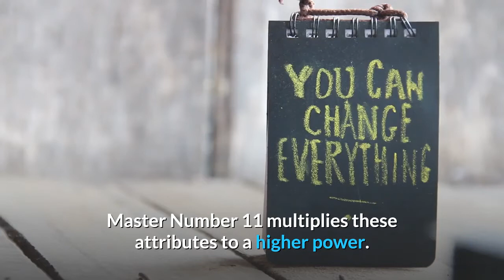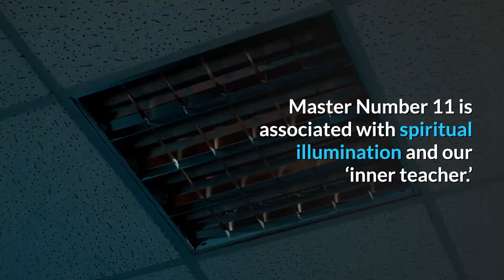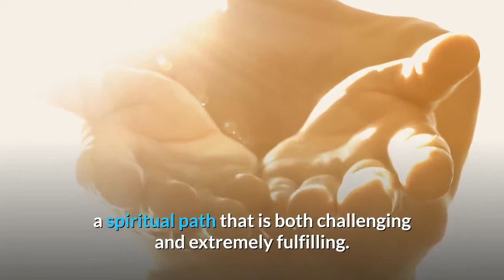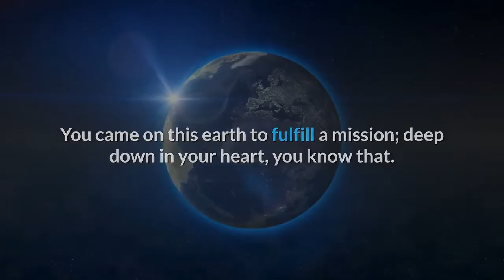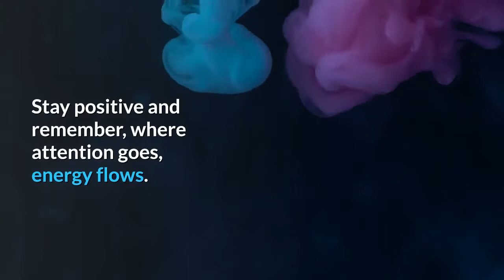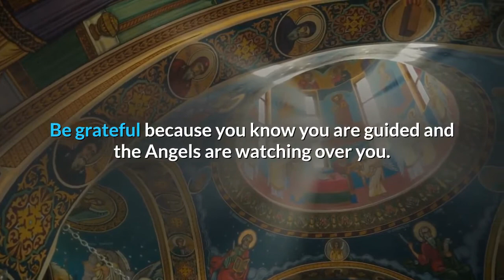7 Reasons Why You Keep Seeing 11 | Angel Number 11 Meaning Explained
The number 11 is a Master Number which means that it resonates at an extremely high vibration.

If the number 1 is about leadership, optimism, positivity, and initiative, Master Number 11 multiplies these attributes to a higher power.

For perspective, another powerful repeat number is 111 angel number and angel number 1111. So if you’ve also seen these numbers lately, you could read the meanings of these numbers, as well.

Angel number 11 represents a transmutation of your personal power to a higher, more spiritual level.

Master Number 11 is associated with spiritual illumination and our ‘inner teacher.’ Angel number 11 reveals that we have great powers of intuition which makes us highly empathetic.